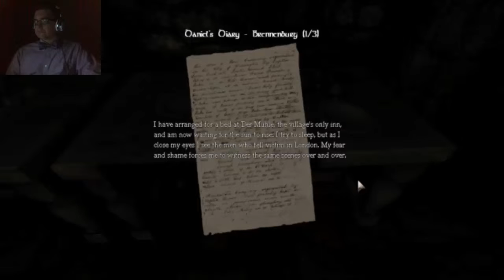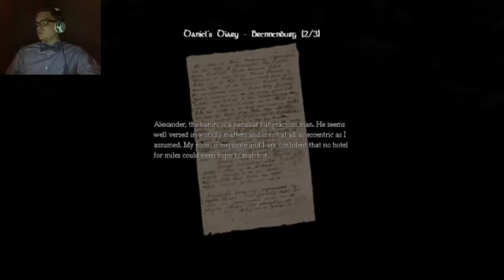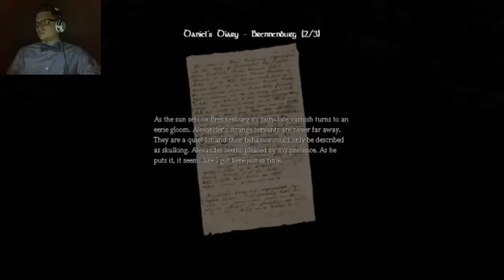Amnesia Part 8 - Fredrick wants a Hug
Running around in a abandoned prison, this game is super freaky.